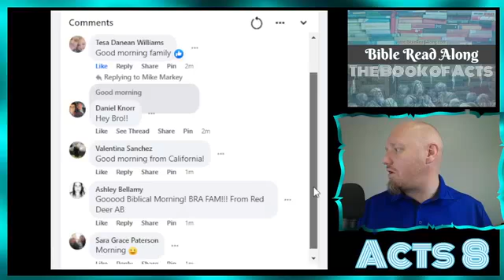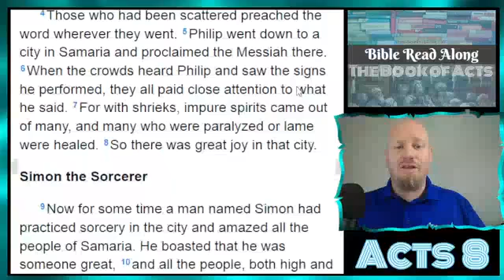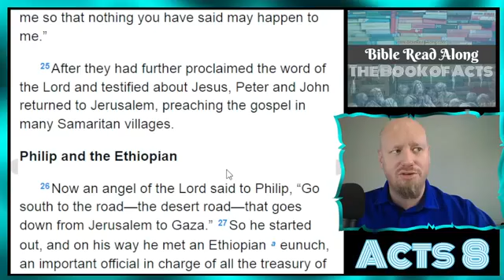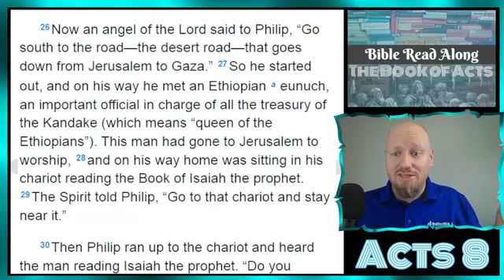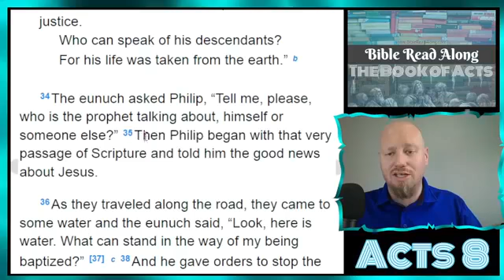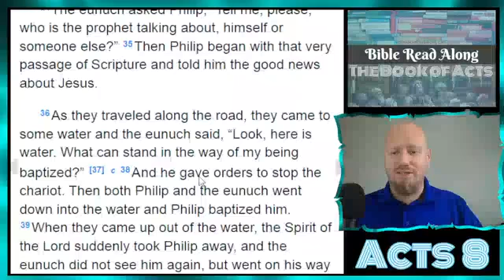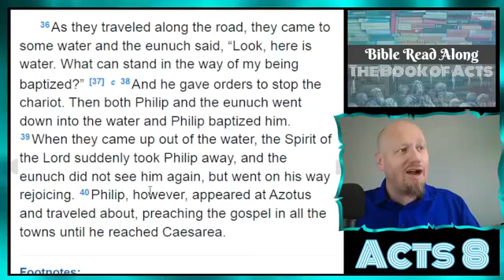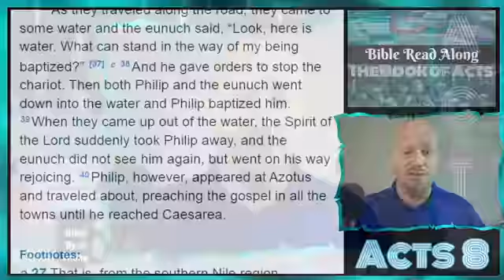Acts 8 - Part B - Bible Read Along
Join us each weekday for a chapter of scripture read from the NIV version. We discuss context, application, and recovery principles.